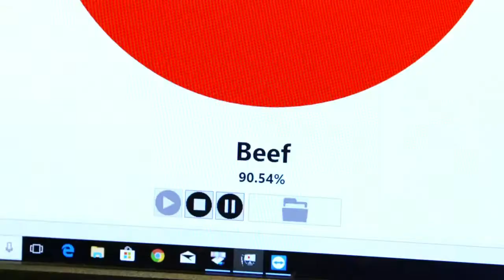Food Unwrapped Specials - Foxtel Lifestyle Home - May 29, 2020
New food series. Experts travel the world to discover how popular food is mass produced. Starts May 29, 2020 in Australia on Foxtel's Lifestyle Home channel.